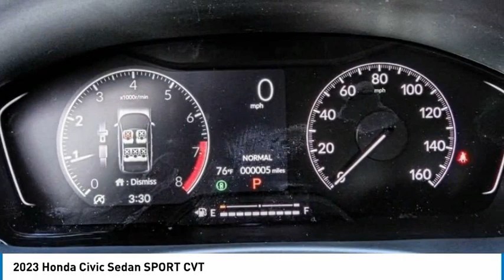2023 Honda Civic Sedan Pasadena Los Angeles Glendale Alhambra Cerritos Orange County 2300145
2023 Honda Civic Sedan SPORT CVT

HONDA OF PASADENA IS A NEW AND USED HONDA DEALERSHIP PROUDLY SERVICING LOS ANGELES, PASADENA, GLENDALE, ALHAMBRA, CERRITOS, & ALL NEARBY CITIES. THIS SONIC GRAY PEARL 2023 Honda CIVIC SEDAN IS EQUIPPED WITH A Engine: 2.0L I-4 DOHC 16-Valve i-VTEC, TRANSMISSION, AND RECEIVES AN ESTIMATED 30 City/37 Hwy MPG. CONTACT HONDA OF PASADENA TO SCHEDULE A TEST DRIVE AND TAKE THIS 2023 Honda CIVIC SEDAN HOME TODAY, OR VISIT OUR SHOWROOM CONVENIENTLY LOCATED AT 1965 E. FOOTHILL BLVD, PASADENA, CA 91107. STOCK #: 2300145 | 2023 Honda Civic Sedan Sport CVT 2023 Honda CIVIC SEDAN SPORT CVT 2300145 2HGFE2F51PH508219 IN_TRANSIT 2023 HONDA CIVIC SEDAN CIVIC SEDAN SPORT HONDA BLACK SONIC GRAY PEARL FE2F5PEW PH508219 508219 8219 NEW Stock #: 2300145 | VIN: 2HGFE2F51PH508219 | 2023 Honda Civic Sedan Sport CVT Honda of Pasadena AT HONDA OF PASADENA, OUR GOAL IS TO SELL THE BEST VEHICLES AT THE LOWEST PRICES AND TREAT OUR CUSTOMERS WITH RESPECT. AS A CALIFORNIA HONDA DEALER, WE BELIEVE WHEN YOU CHOOSE HONDA OF PASADENA YOU ARE MAKING THE RIGHT CHOICE.